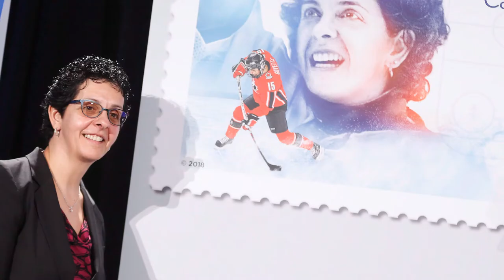Hockey Hall of Famers Wickenheiser, Goyette reunite on Toronto Maple Leafs staff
The Toronto Maple Leafs promoted Hayley Wickenheiser to senior director of player personnel. One of her first moves was hiring former teammate and coach Danielle Goyette into her department.